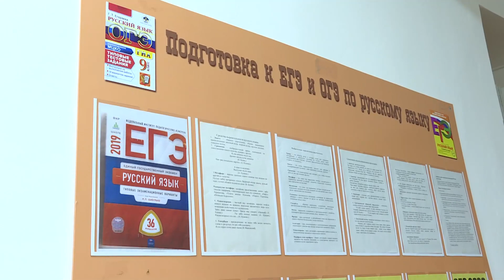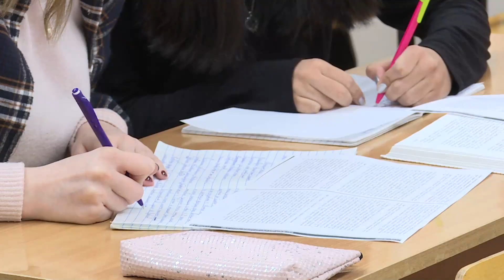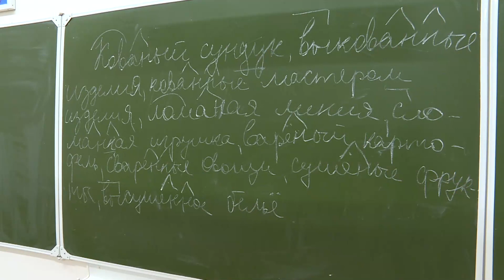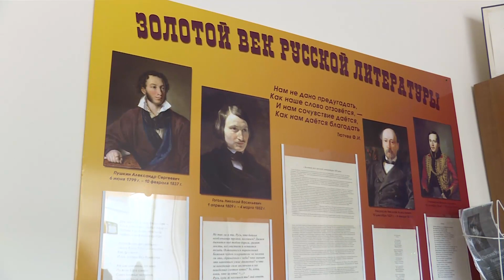Раменский центр образования вошел в состав школы номер четыре.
Раменский центр образования вошел в состав школы номер четыре. Фактически теперь это одно образовательное учреждения. Сейчас решаются юридические вопросы, которые не влияют на развитие образовательного процесса. Раньше ученики вечерней школы обязательно должны быть трудоустроены. Сейчас это требование отменили. Люди, настроенные на получение глубоких знаний в дальнейшем поступают в колледжи и вузы. Подробности в репортаже Ольги Скрябиной.